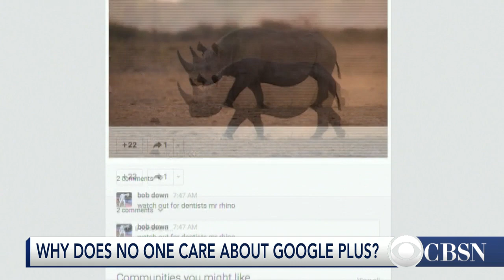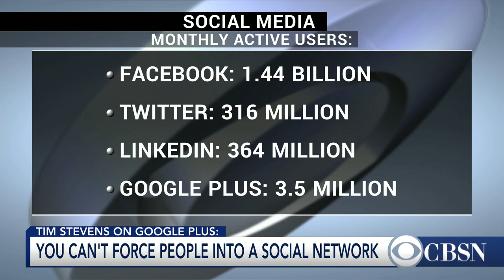Google+ is being scaled back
There are major changes coming to Google+. Users will no longer need to login to "Plus" to use other Google services. CNET editor-at-large Tim Stevens joins CBSN with more on why the social platform failed to take off.